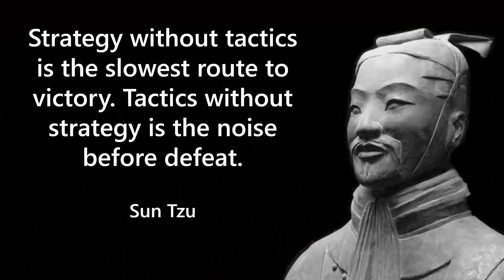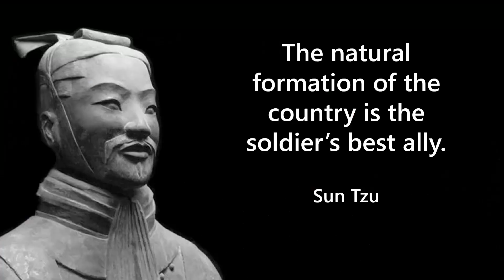Data Culture: The Importance of Strategy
"Strategy without tactics is the slowest route to victory. Tactics without strategy is the noise before defeat."  -- Sun Tzu

This series has looked at a lot of tactical and strategic topics related to building a data culture, and now it's time to start wrapping things up with a reminder that unless you know where you're going, no amount of action and movement is going to get you there.

For the introduction to this series on building a data culture including an overview of all current and planned videos in this series plus additional written data culture content,

For more Power BI and data culture content, check out the BI Polar blog